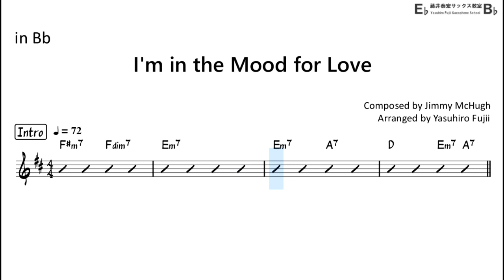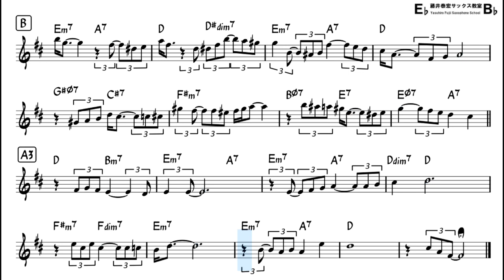I'm in the Mood for Love - Backing Track with Sheet Music for Tenor Sax